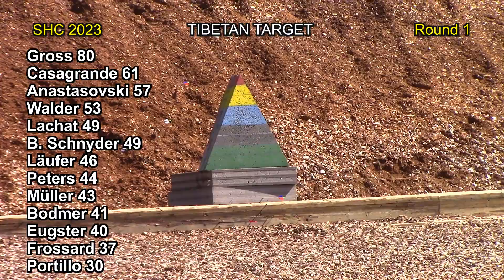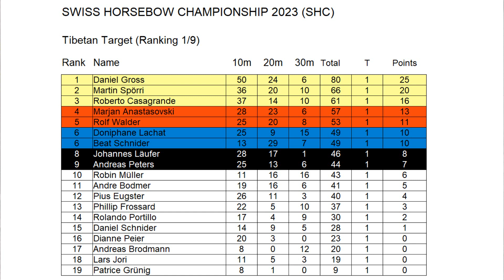Tibetan Target SHC 2023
Reiterbogenmeisterschaft Schweiz erstes von 9 Turnieren
Rangliste
1. Dani Gross BS Nidwalden
2. Martin Spörri Spörri-Archery
3. Roberto Casagrande BSV Vadu
4. Marjan Anastasovski
5. Rolf Walder BSV Thalwil